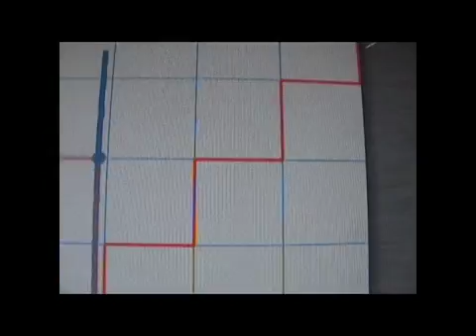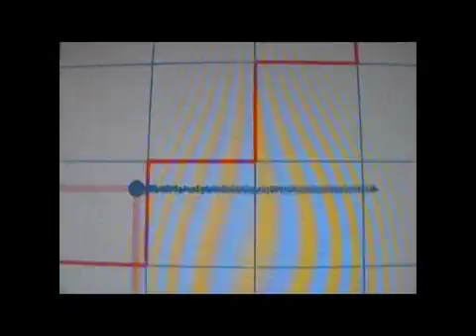A Film by Jeff Hudson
This is indeed a film by Jeff Hudson - one of many.